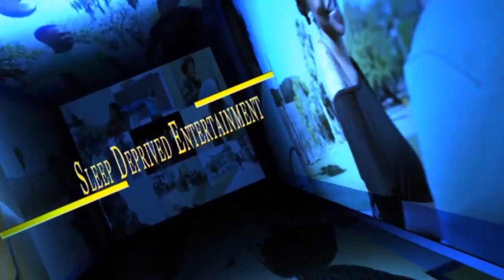WestBest Models Photoshoot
Epic Behind the scenes footage of the WestBestModels Phohtoshoot!
Thanks to
Londun Brasi Colour Girls Boutique
Marcus West Ssp BarberandBeauty
Akila Shoultz West Glitz & Glam Hair Studio
Melanie Wilson
Jhasmine Wade
Unique